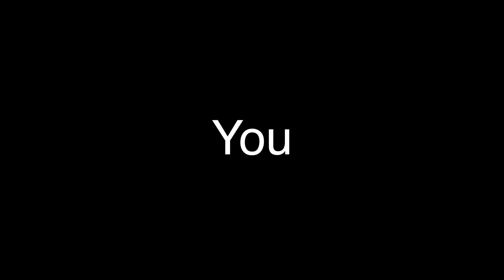The 10 Riffs That TAUGHT ME John Mayer